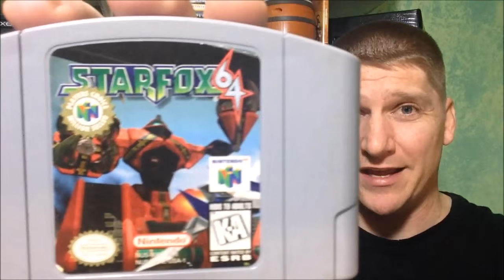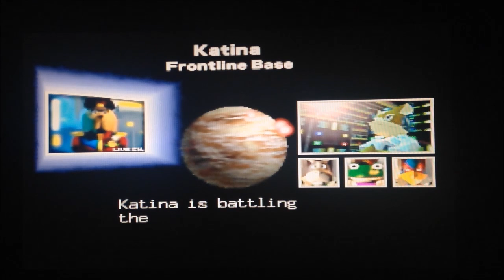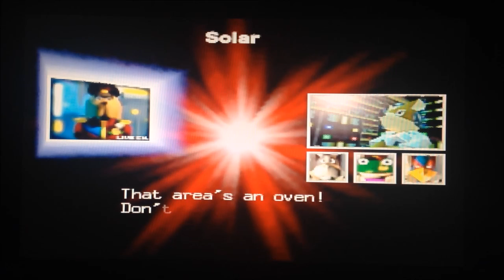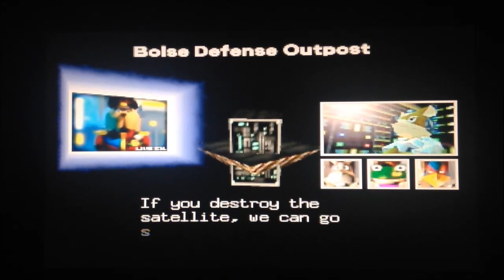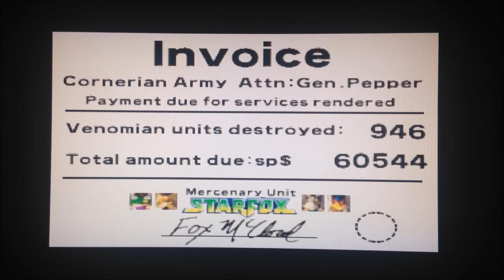Let's Play the Classics #14 - Star Fox 64 (for the N64)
One of the all time greats! Star Fox 64 is a third person rail shooter. You play as Fox McCloud who is on a mission to prove that he is the best pilot in the Lylat system and find out the truth about his father. During your journey with Slippy Toad, Peppy Hare and Falco Lombardi you will play in several game modes as well as a few different vehicles, most notably the Land Master tank. You will also encounter the ever dangerous Star Wolf and his team of mercenaries. As you progress through the levels you will unravel the story as well as move towards your ultimate goal...the planet Venom and the evil leader Andros.

Easily in my top 10 games of all time, Star Fox 64 is an absolute classic. Although not a very difficult game, it offers a ton of re-playability with its different paths,medal system and battle mode. Star Fox 64 is absolutely worthy of a Let's Play the Classics.